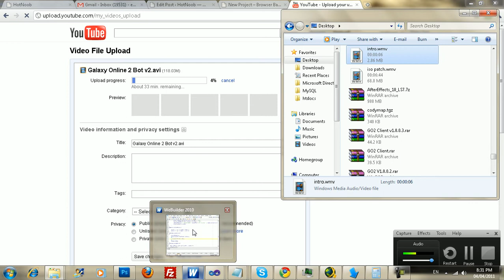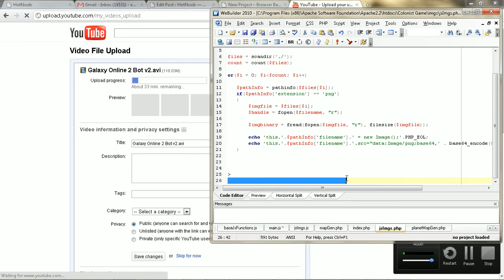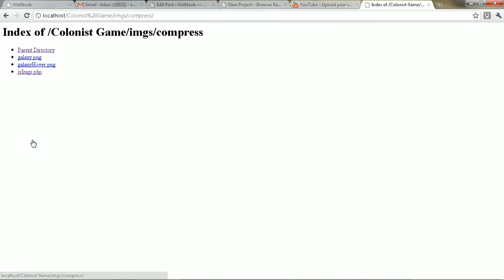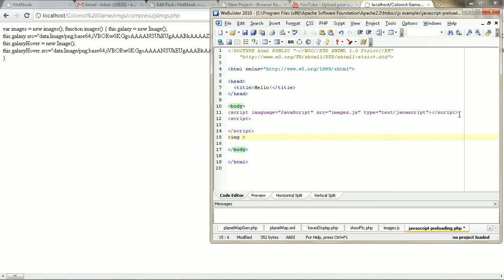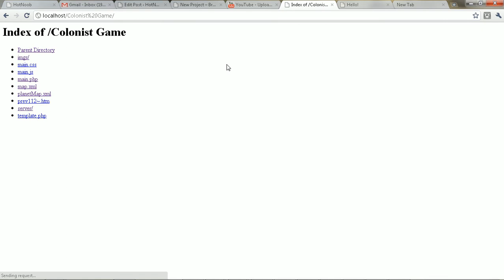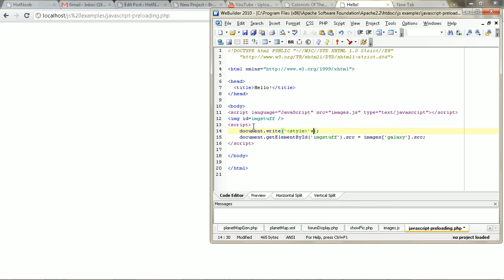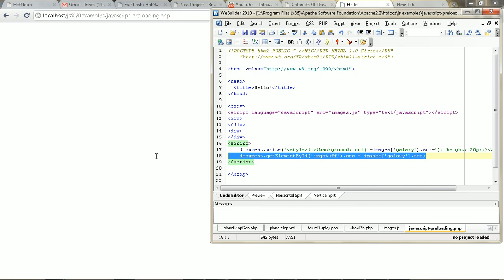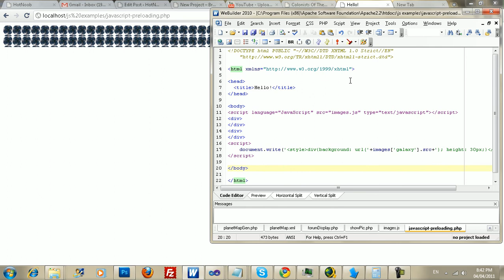Image Preloading With JavaScript & Css